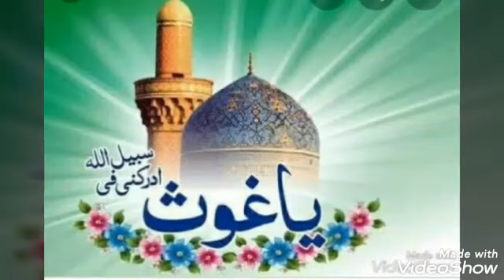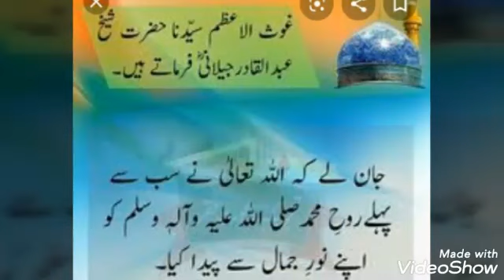Manqabate Gause paak(pukaro shahe jilan ko)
Amjad Raza Qadari Noori Mumbai